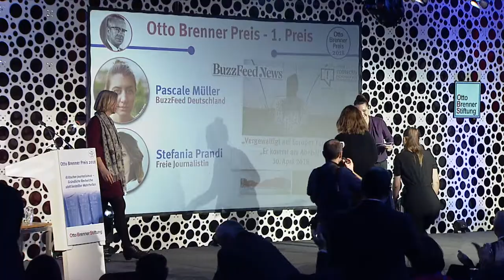Otto Brenner Preis 2018 – 1. Preis für Pascale Müller und Stefania Prandi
Für ihre Recherche "Vergewaltigt auf Europas Feldern“/ „Er kommt am Abend“ für BuzzFeed Deutschland und correctiv haben Pascale Müller und Stefania Prandi 2018 den 1. Preis erhalten.

Henriette Löwisch hielt die Laudation auf den 1. Preis 2018: "Pascale Müller und Stefania Brandi haben mit ihrer Story viel erreicht. Wer sie gelesen hat, stellt sich jetzt die Frage, unter welchen Bedingungen wurden die Früchte geerntet, die wir hier im Supermarkt kaufen. Ich stelle mir jetzt diese Frage bei jeder Erdbeere aus Spanien, die ich verzehre. Und auch vielen der Schülerinnen und Schüler an der Deutschen Journalistenschule, die diese Geschichte gelesen haben, geht es so."